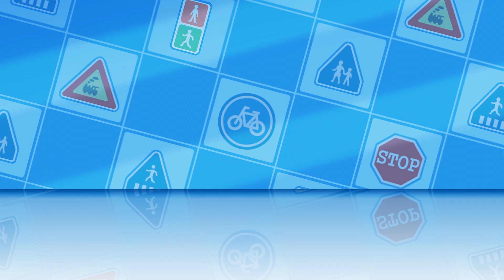You Need to Clean Up│Rescue Team Episodes│Kids Animations│Cartoons for Children